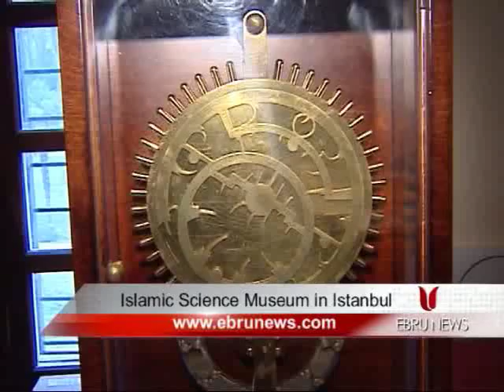Islamic Science Museum in Istanbul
Islamic science and technology will be revived in Istanbul. A museum is being built at historical "Gul-han-eh Park". The museum will host the reproductions of the works of Islamic scientists. There will be 800 pieces of technology in the museum of which restoration has been started long ago.

The historical buildings which are known to be stables belonging to famous Topkapi Palace will be turned into a museum at the completion of the restoration works.

The architect of the museum which will display the contributions of the Muslim scientists is world famous professor FUAT SEZGIN who lives in Germany. The 83 years old architect hopes  to see the inauguration of the museum.

Professor Sezgin who knows 27 languages and can read many sources from their original manuscripts has proven Muslim scientists laid the foundations of the world science history.  Sezgin, who established a science museum which displays the foundation of the world science in Germany, wants to build a similar museum in Istanbul. Prime Minister Recep Tayyip Erdogan pledged his personal support for the completion of the museum.

The museum is expected to open in April. When the restoration has been completed the inventions of Muslim scientists will emerge as the contributions to the humanity.